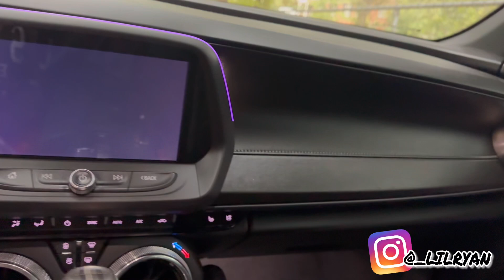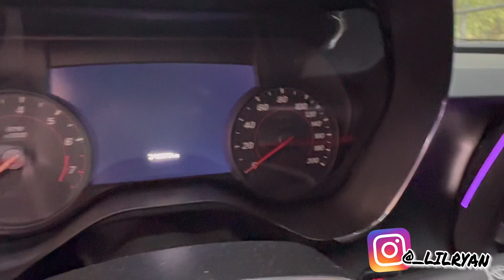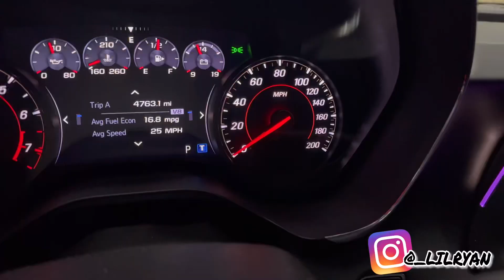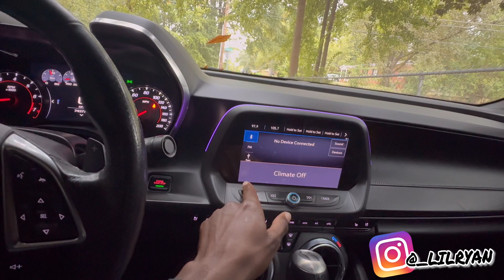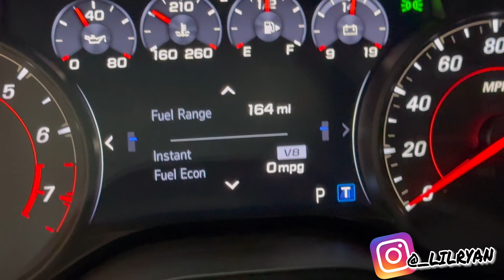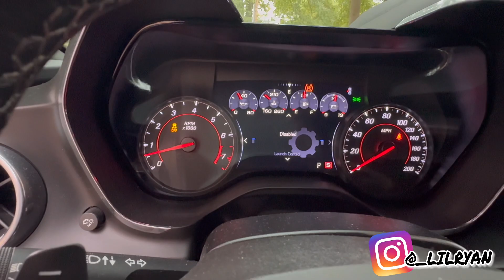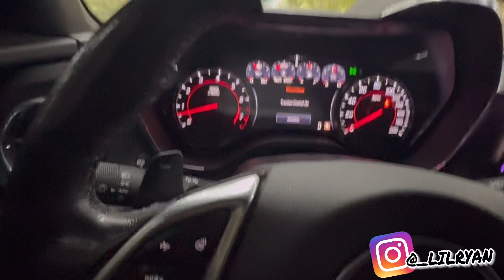Pros & Cons on my 2019 Camaro SS (Watch Before Buying One!!)